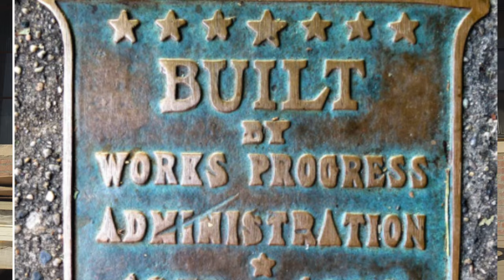My Favorite Mountain!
Training Grounds Ep 4-    Shenandoah Mountain!  On this episode I circle back to the origin of some of the coolest trails you have never heard of and the legacy of the CCC.   I reflect on some of my favorite race memories from the keystone race of the NUE "National Ultra Endurance"  Shenandoah 100 Mountain Bike race.  And foreshadow a cool project in the works.

Thanks To Jack Anderson for the additional footage.